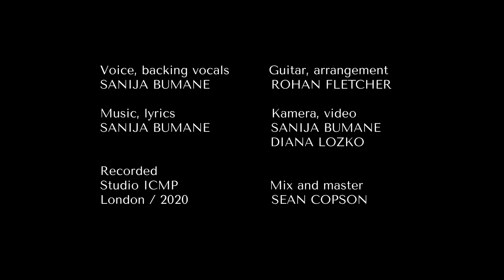SANIJA _I AM ALL development (Live studio first demo version 2020 London)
October / 2020 LONDON
I AM ALL development process
Lyrics, music - Sanija Bumane (demo in progress)
Voice, backing vocals - Sanija
Guitar, arrangement - Rohan Fletcher
Voice record - Sean Copson
Mix and master - Sean Copson
Recorded: ICMP London / 2020

Camera, video - Sanija Bumane, Diana Lozko,